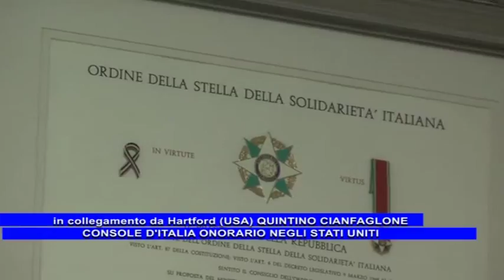IL PRATOLANO QUINTINO CIANFAGLIONE, NOMINATO CONSOLE D'ITALIA ONORARIO NEGLI STATI UNITI